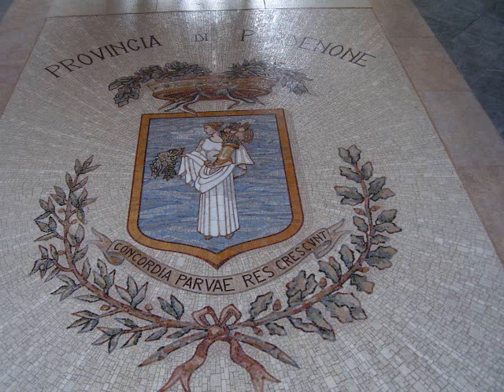Italy Movie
I went to Italy in the summer of 2009, these are some of the pictures from my trip. Please remember that Italy is alot better then my pictures look. And for all the Twilight fans yes I went to the Voltarra where New Moon was set.